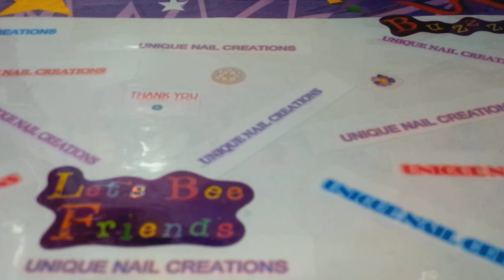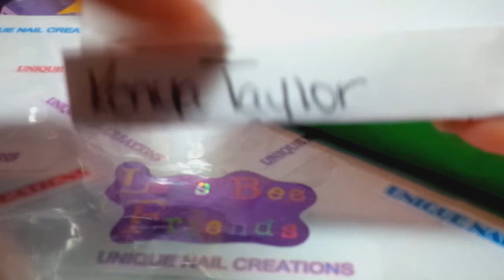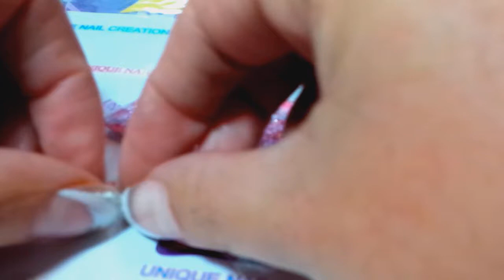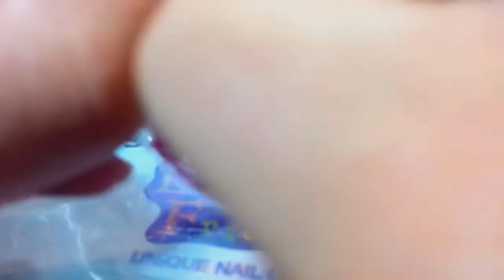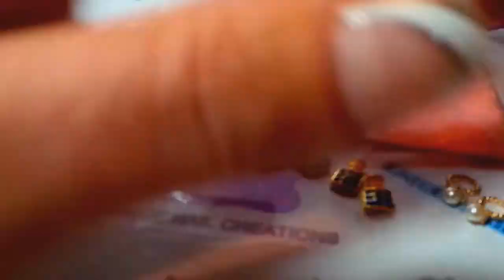Personal Swap with Kenya Taylor~ Unique Nail Creations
This was a neon themed personal swap with Kenya Taylor
Love the mixes and the alloy nail art

xoxox
Cheryl